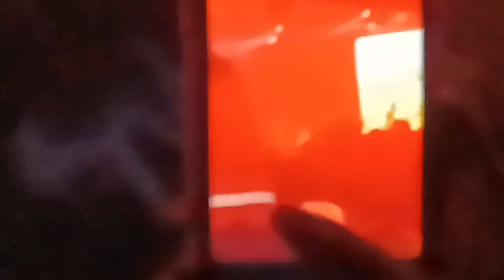Peedi Crakk SHOWS UP For Freeway 20 Year Debut Album Anniversary Spits A CLASSIC FREESTYLE LONGEVITY